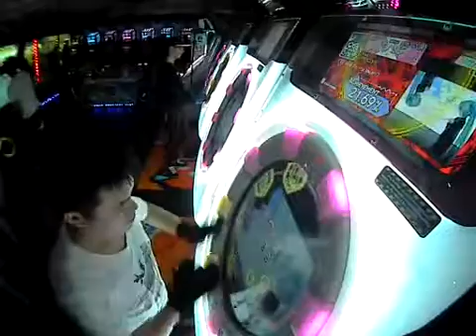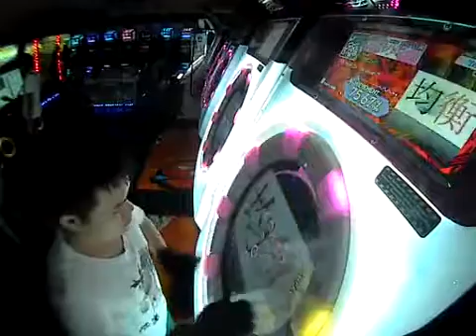What do You Mean!? Expert All Perfect (100.22%)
Song Title: What do You Mean!?
Difficulty: Expert
Level: 9
Result: All Perfect (100.22%)
Date Achieved: 13/8/2016

What do you mean by AP!?